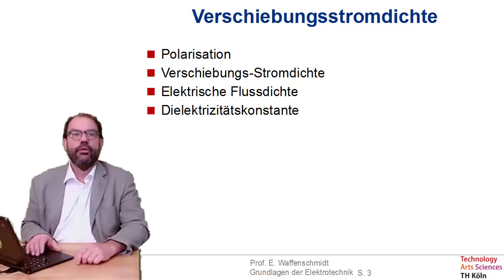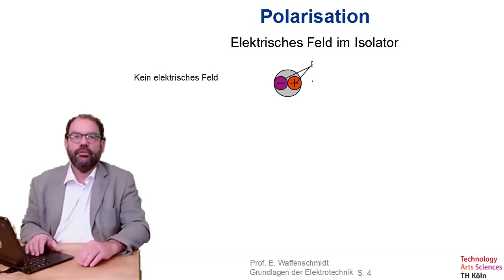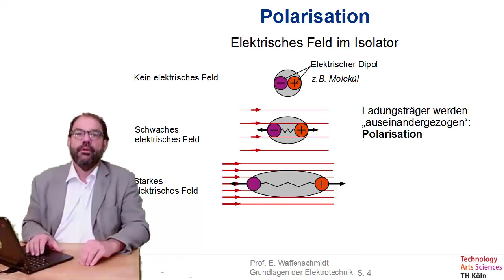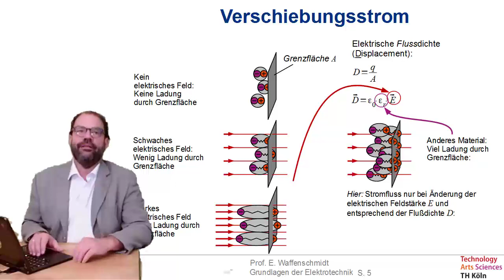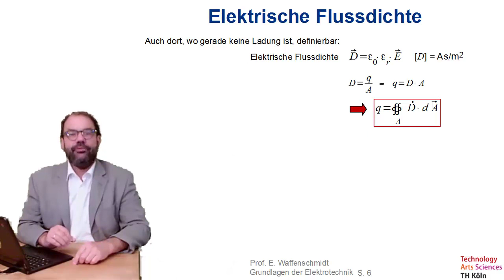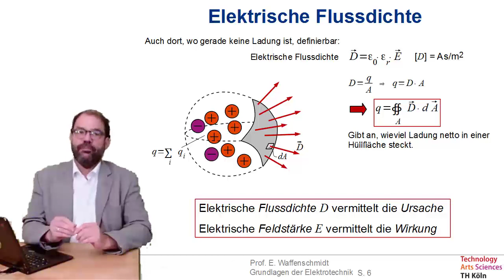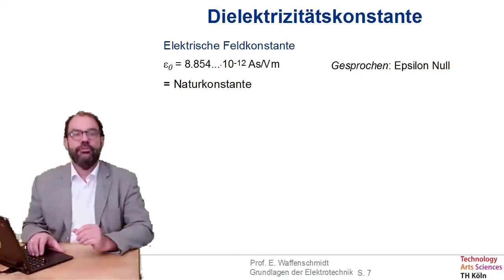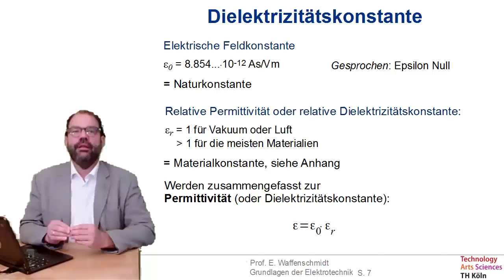Folge 13b zu Grundlagen der Elektrotechnik - Verschiebungsstromdichte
- Polarisation
- Verschiebungs-Stromdichte
- Elektrische Flussdichte
- Dielektrizitätskonstante